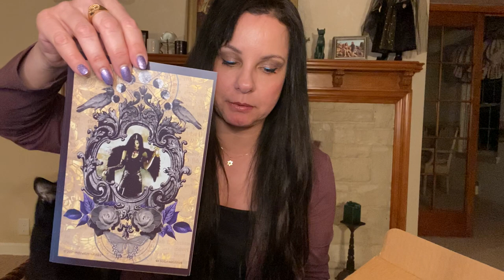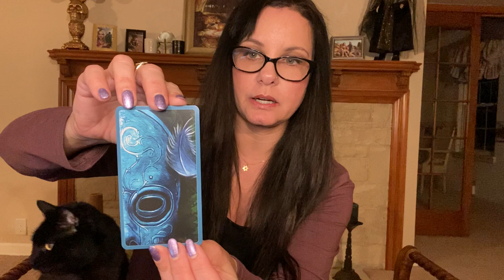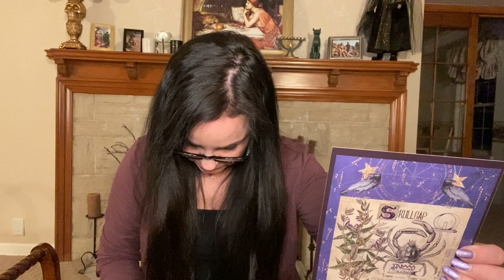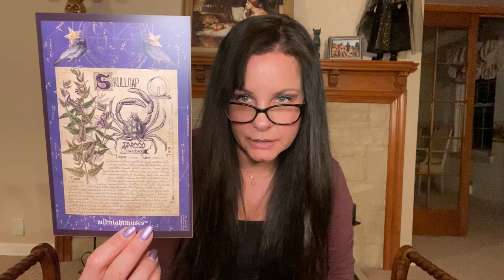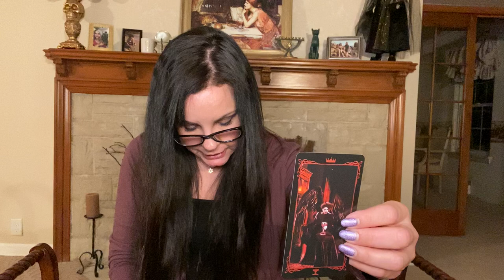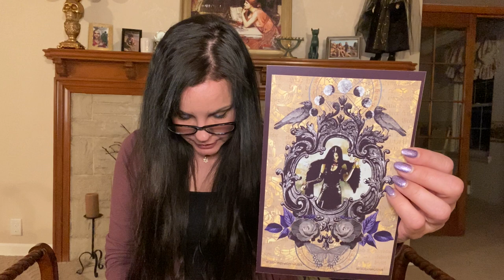MidnightMuses April 2021 unboxing